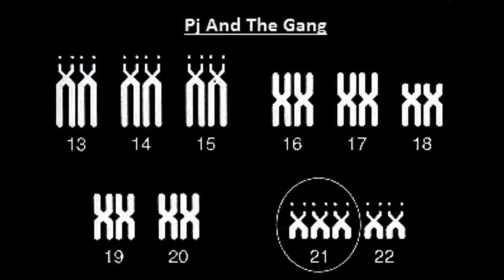137 Gif Of The Week Monkey Bidness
VR: check Diaper: check